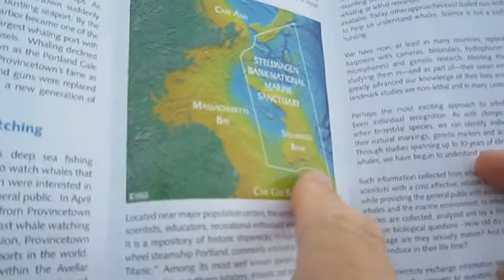Provincetown Whale Watch (Average Gay Vlog Episode 242)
After all these years of going, we finally decided to go on a whale watch. Saw 4 whales and some seals- it was a really nice day out on the ocean!